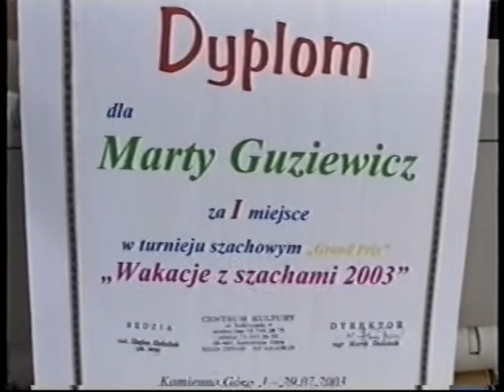2003 lato z szachami